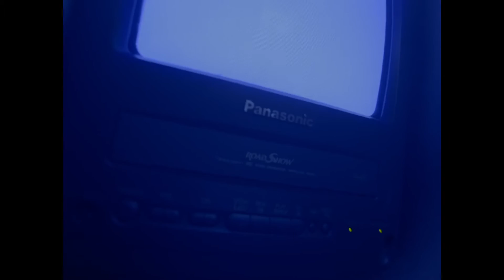TOLEDO - Challenger (Official Music Video)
“Challenger” from TOLEDO’s ‘Jockeys of Love' – out February 12th, 2021.

Directed by Nick Ventura
Shot by Tyler Murgo
Title Design by Stephen Bogdan

Special Thanks to Frank Panciera, Ever Breeze Farm, Sean Spellman